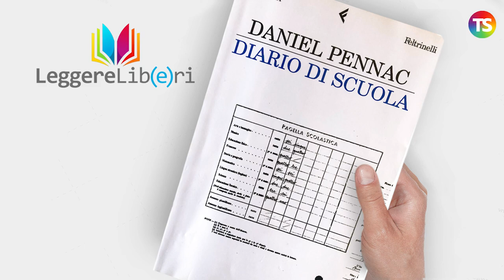Leggere libri anzi 𝑳𝒆𝒈𝒈𝒆𝒓𝒆 𝒍𝒊𝒃(𝒆)𝒓𝒊: Diario di scuola di Daniel Pennac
La Tecnica della Scuola apre le porte ad una nuova rubrica: "𝑳𝒆𝒈𝒈𝒆𝒓𝒆 𝒍𝒊𝒃(𝒆)𝒓𝒊" a cura di Gabriele Ferrante.

L’obiettivo della rubrica è duplice: da un lato condividere, con chi frequenta il nostro sito e i nostri canali social, il piacere di avere letto e amato una storia; dall’altro, proporre ai docenti che lo vorranno, di utilizzare quel libro a corredo del loro insegnamento, per sviluppare un tema, un percorso in modo diverso, a partire da un testo che non si trova normalmente nei manuali di storia della letteratura.  Romanzi contemporanei, dunque, ma anche poesie o saggi che potrebbero arricchire e dare maggiore vitalità a un particolare segmento didattico.

La puntata di oggi propone “Diario di scuola”, di Daniel Pennac pubblicato da Feltrinelli nel 2008.